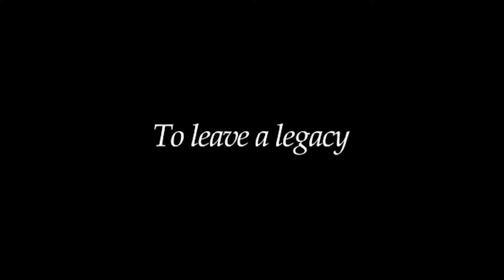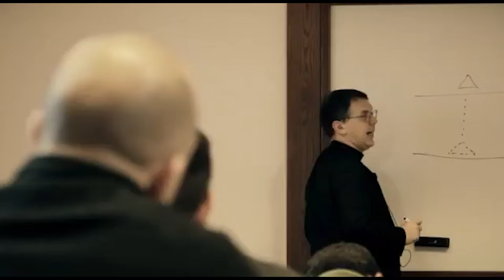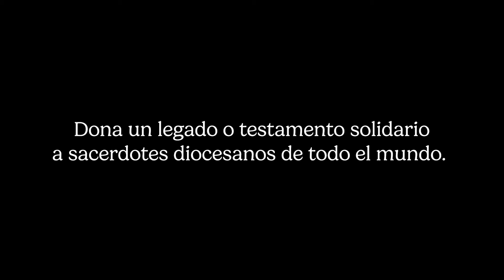Dona un legado o testamento solidario a seminaristas y sacerdotes diocesanos de todo el mundo.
La Fundación CARF, desde 1989, ayuda a la formación intelectual, humana y espiritual de seminaristas y sacerdotes diocesanos, y religiosos y religiosas de 131 países. Ayuda con tu legado o testamento solidario a dejar una huella imborrable en el mundo para servir a toda la Iglesia universal. Esta es una de las historias de beneficiarios y benefactores que donan todo lo que está a su alcance.

Tú das vida a la Iglesia. Un legado y un testamento perpetuo por tu solidaridad. Más información en el siguiente enlace